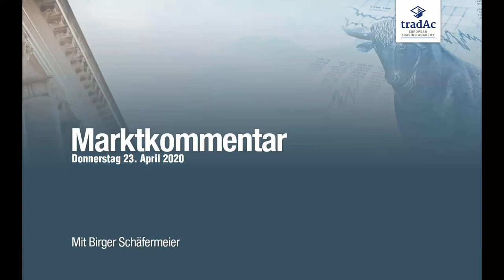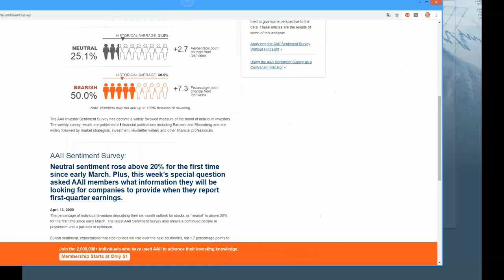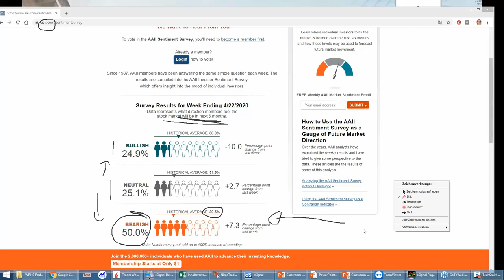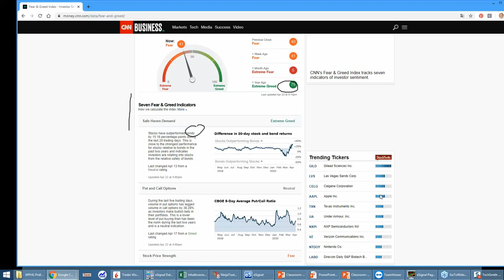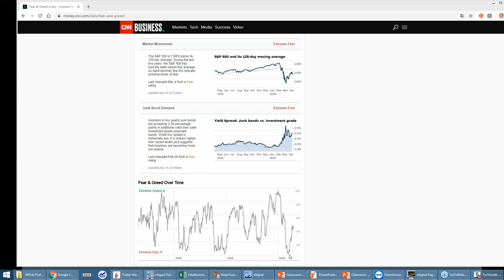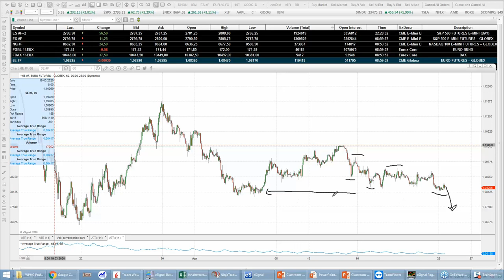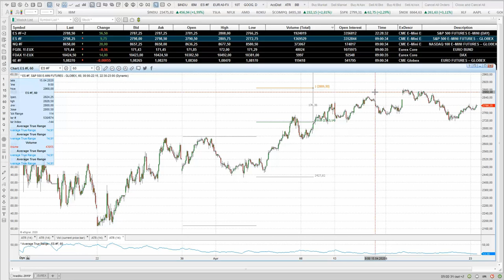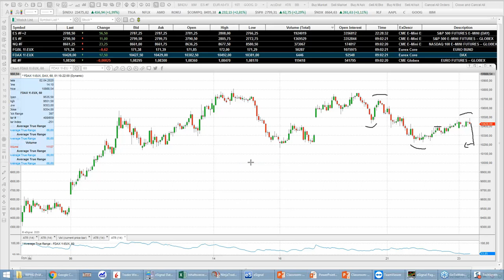tradAc | Livetradingroom Morning Briefing 23.04.2020